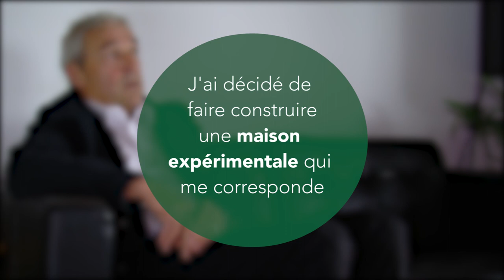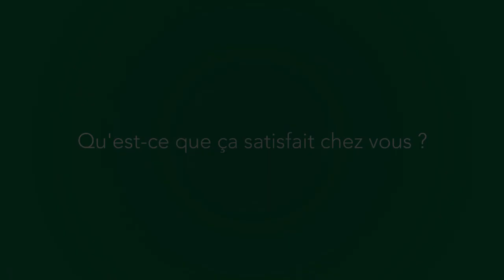Christian Jossinet a testé la maison expérimentale (VC)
Christian et sa femme ont construit une maison respectueuse de l'environnement et de leur santé...